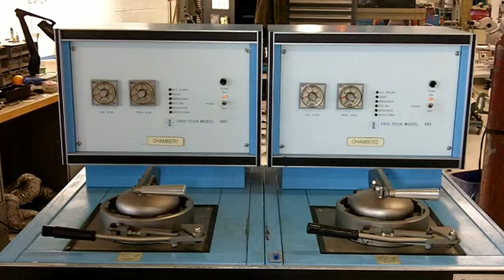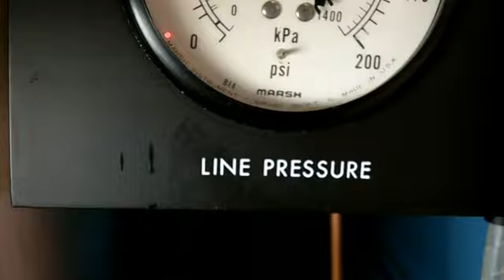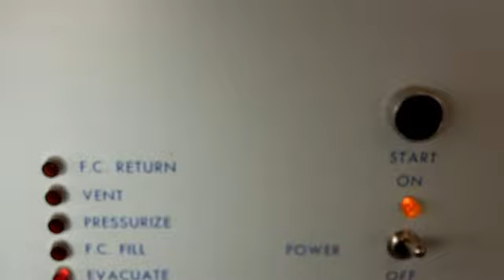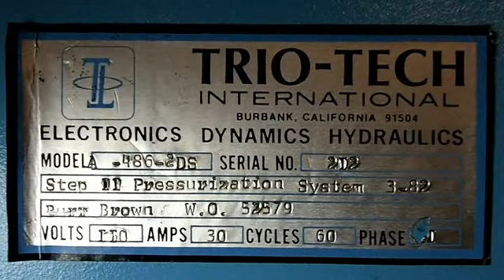Trio-Tech A-486-2DS Pressurization System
Video Demo\Walkaround
TrioTech A-486-2DS Pressurization System